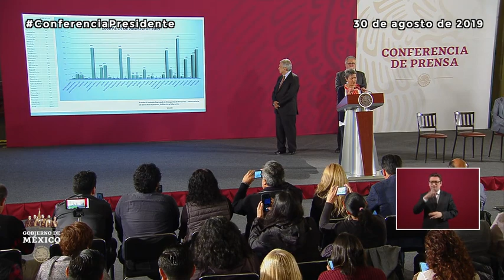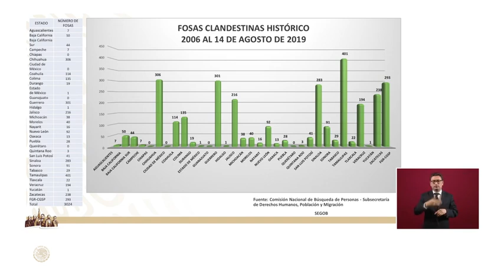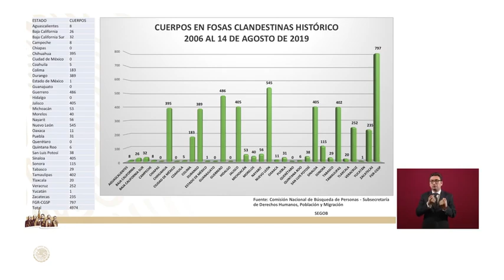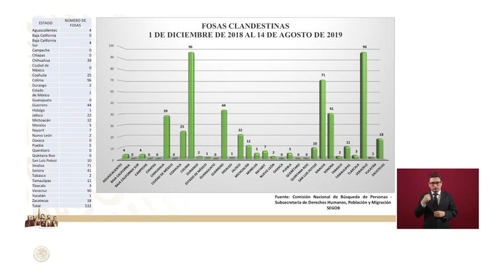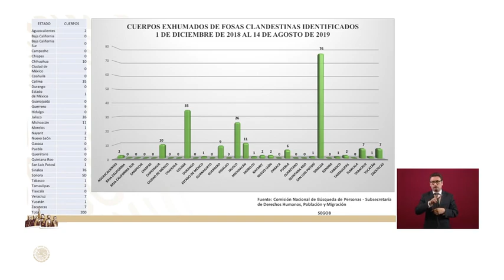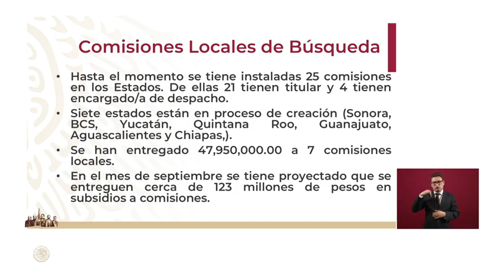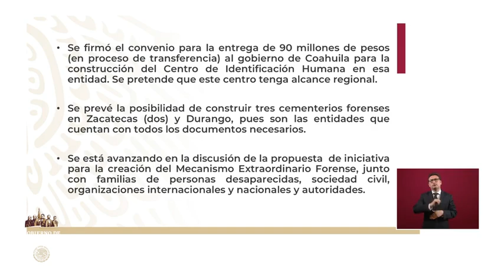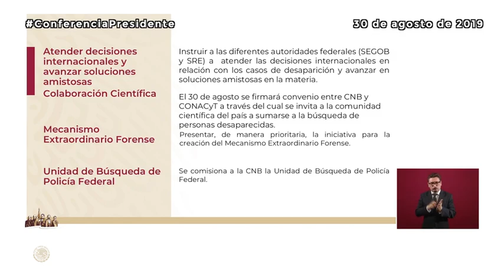Día Internacional de las Víctimas de Desapariciones forzadas | Gobierno de México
En el marco del Día Internacional de las Víctimas de Desapariciones Forzadas, presentamos los avances en materia de búsqueda:

-Hemos fortalecido el Sistema Nacional de Búsqueda y a la Comisión Nacional de Búsqueda (CNB)
- Se han instalado 25 Comisiones Locales de Búsqueda en los Estados
- Actualizamos el informe en materia de hallazgos de fosas clandestinas
- Avanzamos en la discusión para la creación del Mecanismo Extraordinario Forense.

El Presidente de la República giró instrucciones para la búsqueda de personas desaparecidas entre las que destacan:
- Aceptar la competencia del Comité de Naciones Unidas contra las Desapariciones Forzadas para recibir y examinar comunicaciones individuales
- Invitar al Comité contra la Desaparición Forzada de Naciones Unidas para que realice una visita oficial a México en el segundo semestre de 2020

- Firma de convenio entre la CNB y CONACyT para invitar a la comunidad científica a sumarse a la búsqueda de personas desaparecidas.